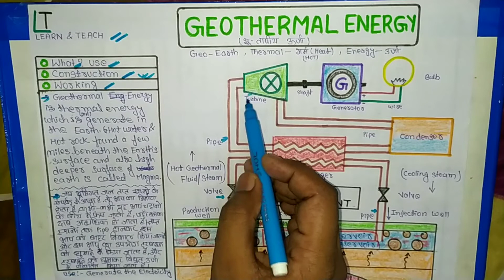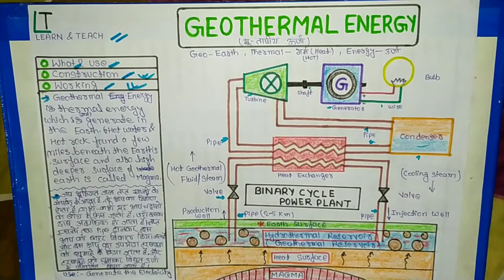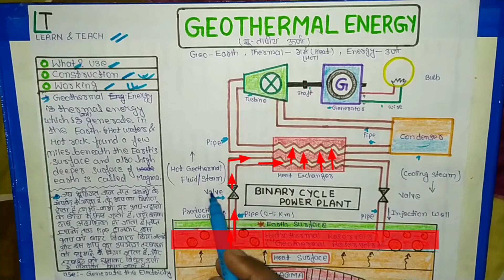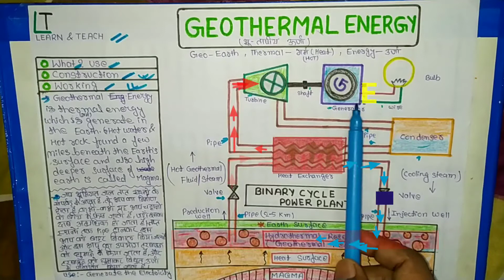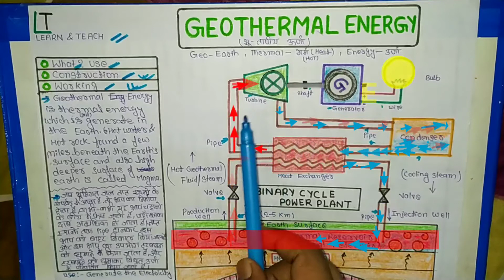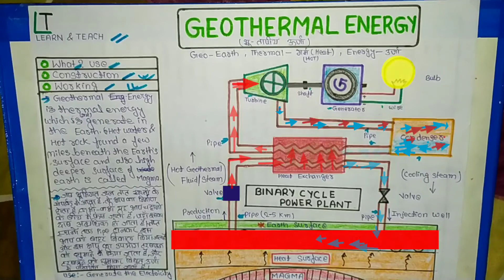GEOTHERMAL ENERGY (हिन्दी)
What is GEOTHERMAL ENERGY?
USED OF GEOTHERMAL ENERGY
CONSTRUCTION OF GEOTHERMAL ENERGY
WORKING OF GEOTHERMAL ENERGY IN HINDI IN

8,9,10th ,11th and 12th